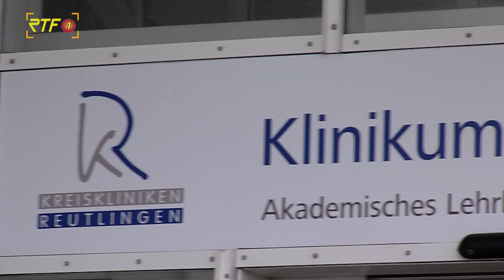Entspannung bei Covid-19: Kreiskliniken Reutlingen beschließen Lockerungen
RTF.1-Nachrichten: Entspannung bei Covid-19: Kreiskliniken Reutlingen beschließen Lockerungen